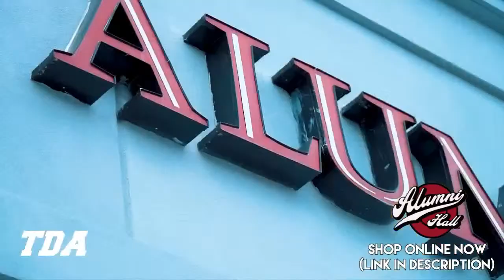Competition good for Bama on both sides, Kane Wommack bringing elite vibes, Kobe Prentice rising